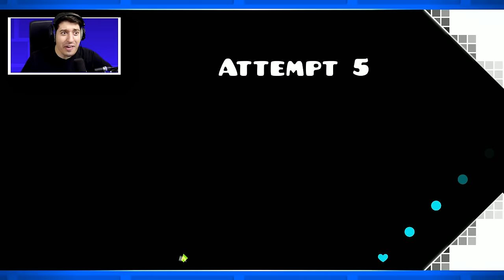PJEVAM DA SE NE FRUSTRIRAM!!!! Geometry dash zezancije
KUPI KOFS MAJICE LIVESTREAM SVAKI DAN NA FACEBOOKU! STISNI ZVONCE I PRETPLATI SE ZA JOŠ OVAKVIH VIDEA :D

             -MarkoKOFS